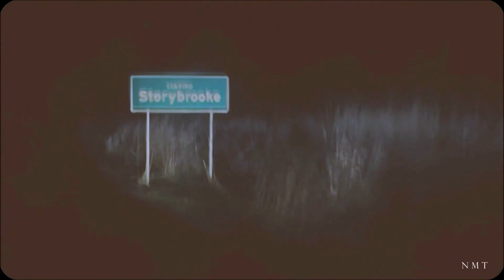Regina Mills ♚ {Sweet Dreams}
»Fandom: Evil Regals , Oncers
»Character: Regina Mills